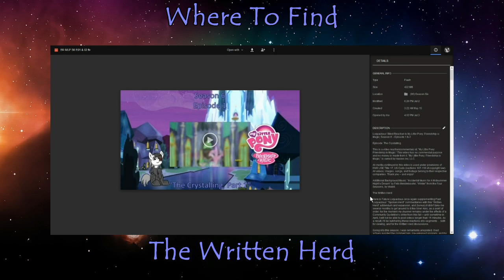Review – My Little Pony Season 5, Episode 21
Loquacious' Afterthoughts Review for My Little Pony: Friendship is Magic, Season 5 – Episode 21

Episode:  Scaremaster

This is a video reaction/commentary of, "My Little Pony: Friendship is Magic."  This video has no commercial purpose and no money is made from it.  "My Little Pony: Friendship is Magic," is owned by Hasbro Inc, LLC.